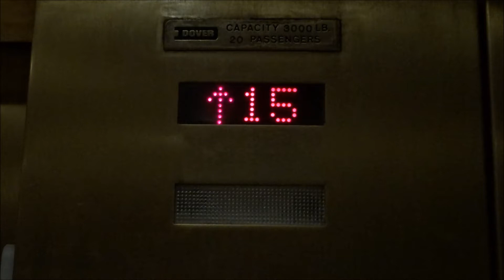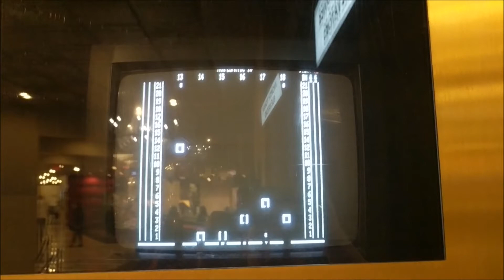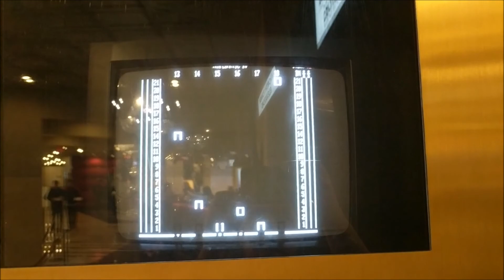Dover Traflomatic IV SUPER TALL Impulse Elevators at The Plaza Hotel North Tower, Las Vegas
DOR: 14-2-18
There's a really cool vector display in the lobby that shows all of the elevators and which floors are called. This is a super high rise impulse which is apparently super rare too.